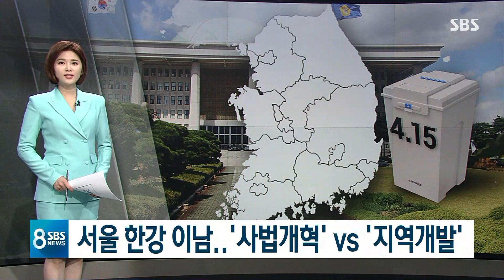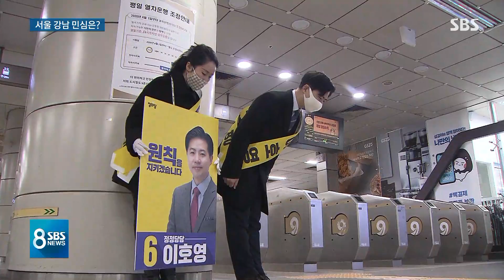서울 한강 이남은…'사법 개혁' vs '지역 개발' / SBS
기자들이 전하는 생생한 총선 리포트, 오늘(3일)은 서울 강남 지역 짚어보겠습니다.
정윤식 기자입니다.